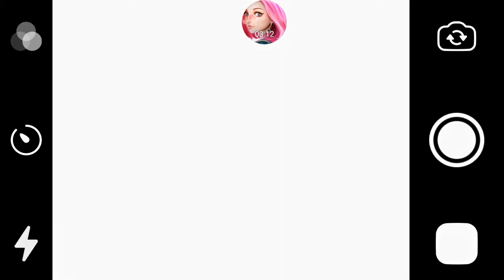Manor Cafe HACK MOD